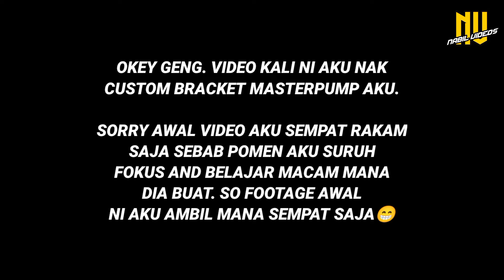PERGHHHH‼️‼️ BRAKE BELAKANG DAH FUNCTION🔥 CUSTOM BRACKET MASTERPUMP🤔❓ - NABIL VIDEOS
ASSALAMUALAIKUM , TERIMA KASIH KERANA SUDI MENONTON VIDEO DI CHANNEL INI😊

UNTUK VIDEO KALI NI AKU HANTAR MOTOR DEKAT POMEN AKU UNTUK FUNCTION KAN BRAKE BELAKANG. TAPI POMEN AKU CAKAP JANGAN PAKAI BRACKET MASTERPUMP CONVERT! DIA NAK CUSTOM PAKAI BRACKET ? TENGOK FULL VIDEO😜

SONG BACKGROUND

1) SONG : Nbhd Nick - Go Hard or Go Home

2) SONG : LAKEY INSPIRED - Chill Day

3) SONG : Jake Hays - HaaTepok Metal Cover

4) SONG : NEFFEX - WHAT YOU GONNA BE [Copyright - Free]